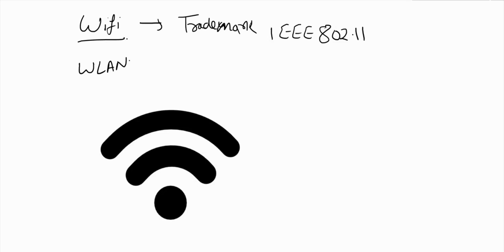What is Wifi in Hindi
What is Wifi
Wifi versions
Wifi Communication Technology
Difference between IEEE 802.11 a/b/g